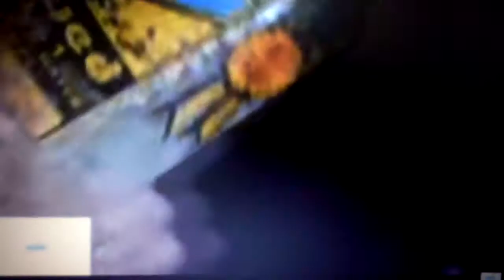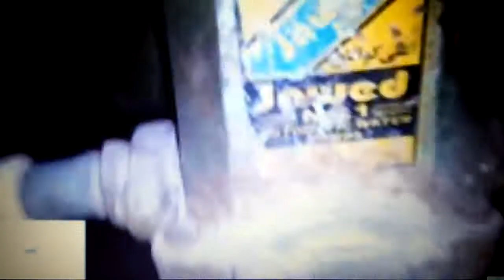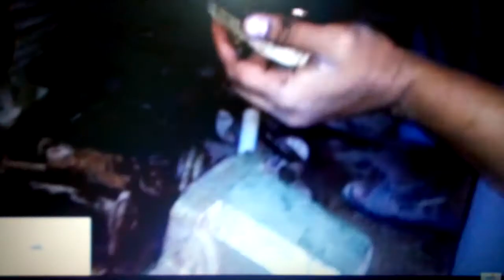Water donkey pump he is fast and very simple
I am a Pakistani Pakistan is a great country I love Pakistan and I love Pakistan army